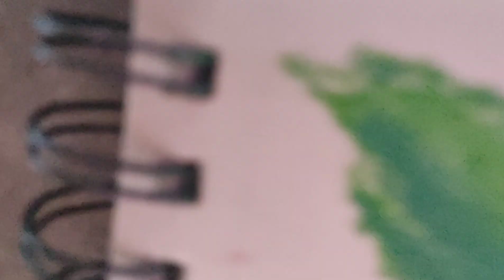Flower Drawing With Soft pastel , soft pastel drawing, Realistic Flower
In this video I show you how to draw realistic flower with soft pastel . Step by step for beginners.

Paper - Toned Paper
Pencil -
Colour - soft pastel